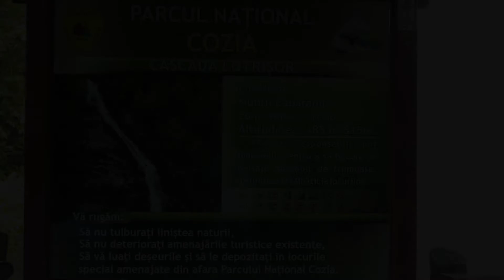Cu autorulota la cascada Lotrisor / Motorhome trip to Lotrisor waterfalls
Cascada Lotrisor este situata pe Valea Oltului, la aproximativ 5km din statiunea Caciulata spre Sibiu. Pentru a ajunge la cascada, se parcurg aproximativ 2km de drum forestier foarte bine intretinut.

Lotrisor Falls is situated on the Olt Valley, about 5 km from the Caciulata resort to Sibiu. In order to reach the waterfall, you have to walk about 2km of well-maintained forest road passes.